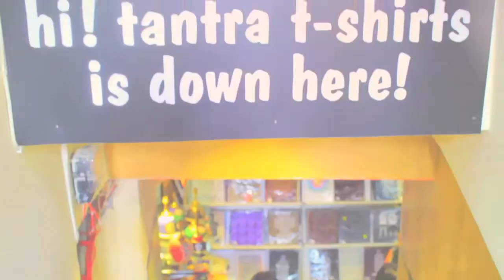INDIA | WORLD WANDERER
- Nothing is better than traveling the world with your friends. -
The video footage was shot in 2013, while my friends and I were traveling around Agra, Jaipur and Delhi.